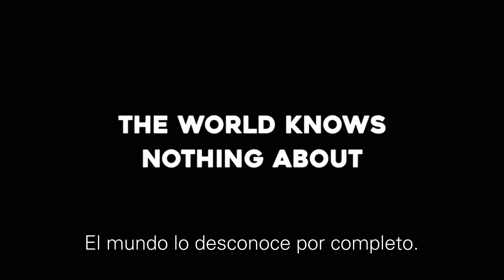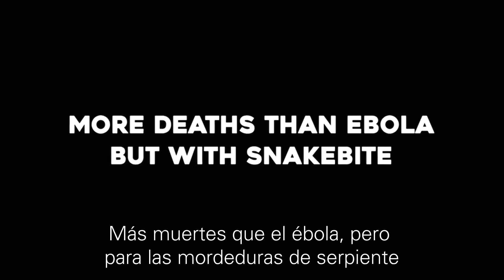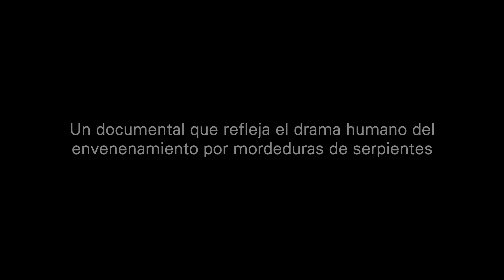Labor del Instituto del Clodomiro Picado de la UCR llega a la pantalla grande a nivel mundial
El envenenamiento por mordeduras de serpiente afecta a 2.5 millones de personas en el mundo anualmente y a casi 600 individuos a nivel nacional.

A través del Instituto Clodomiro Picado (ICP) de la UCR, Costa Rica es capaz de ser autosuficiente en la producción de antivenenos para salvar vidas.

Disfrute este 20 de marzo, a las 6:00 p.m. en el Auditorio de la Ciudad de la Investigación UCR, el primer documental que refleja el aporte de este Instituto internacionalmente. Entrada gratuita.